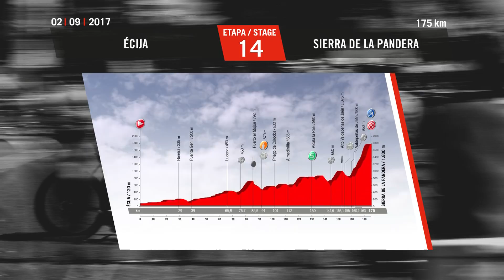Summary - Stage 14 - La Vuelta 2017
The 2017 Vuelta starts for the 1st time from Nîmes in France.
From Saturday 19th of August to Sunday 10th of September, the 72th Tour of Spain includes 21 stages for a total length of 3 241.1 kilometers.

 Stage 14 - Écija / Sierra de La Pandera